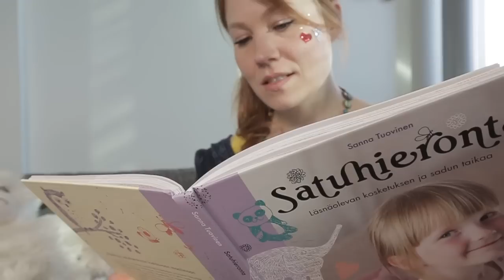Satuhieronta yhdistää tarinat ja kosketuksen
Satuhieronnassa on kyse myönteisestä kosketuksesta, jossa yhdistyvät sadut ja tarinat kosketuskuvitukseen sekä kevyeen hierontaan.

Sadun ja kosketuksen yhdistäminen on hyvin leikinomaista ja luovaa, rentouttavaa ja inspiroivaa. Se toimii hyvin vahvasti rauhoittumisen ja rentoutumisen keinona, mutta sen lisäksi se voi auttaa lasta kiukun, levottomuuden tai vaikkapa pettymyksen hetkinä. Satuhieronnan aikana lapsi saa tärkeän kokemuksen aikuisen jakamattomasta huomiosta ja tunteesta, että minä olen tärkeä!